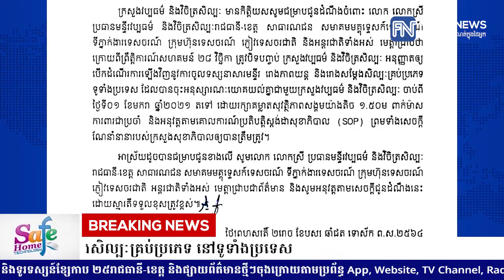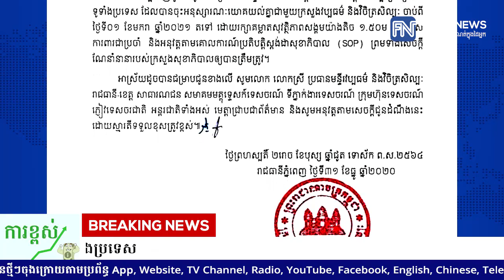ក្រសួងវប្បធម៌ ប្រកាសបើកដំណើរការឡើងវិញ នូវការចូលទស្សនាសារមន្ទីរ រោងភាពយន្ត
ក្រសួងវប្បធម៌ ប្រកាសបើកដំណើរការឡើងវិញ នូវការចូលទស្សនាសារមន្ទីរ រោងភាពយន្ត និងរោងសម្តែងសិល្បៈគ្រប់ប្រភេទ នៅទូទាំងប្រទេស
* រាយការណ៍ព័ត៌មានដោយកញ្ញា យឹម ចាន់ស្រីវីន និងកញ្ញា ថាន រស្មី, ទូរទស្សន៍ព័ត៌មាន Fresh News